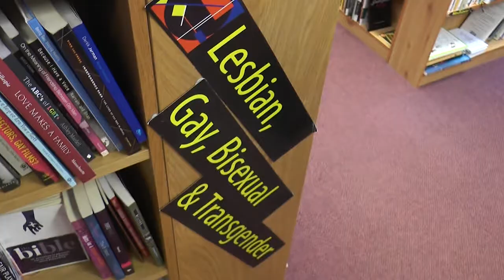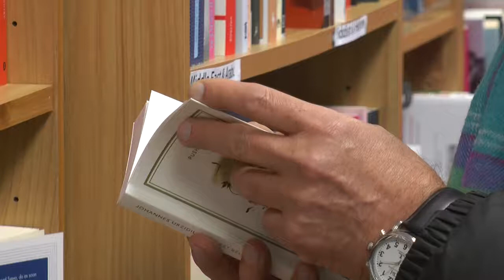Notts TV | Midlands best bookstore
Independent Book Store Five Leaves has won the best bookshop in the Midlands. We spoke to the general manager about the success.

--- filmed and edited with Maisie Jones